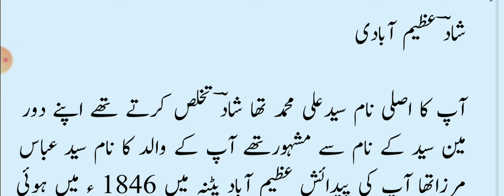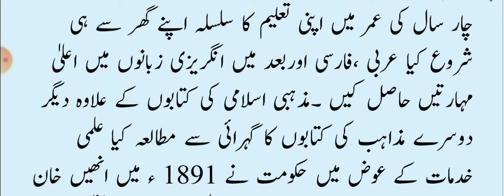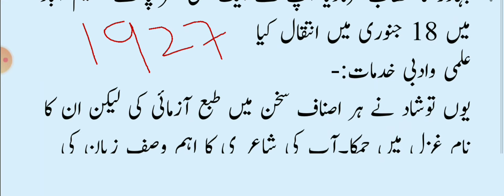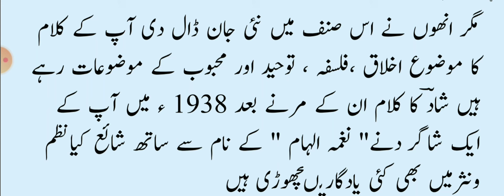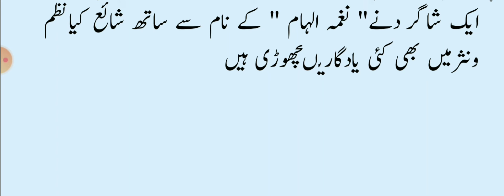Jkbose urdu class 10th||Note||Shaad azeem abadi||شاد عظیم آبادی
this video is made for the students of class 10th subject Urdu Jammu and Kashmir State board of school education

topic covered
shaad azeem abadi note explained line by line#shaadazeemabadinote#jkboseclass10thurdu#shaadazeemabadikihalaatzindagi#jkboseurd#iurdunoteclass10th#jkboseurduclass10th#bahristan#jkbose#urdujkbose